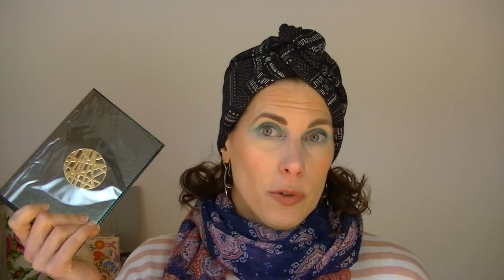GRWM palette Arrow inspired : on parle série ! - sommaire en barre d'info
Bonjour,
Petit makeup vert avec la dernière palette adept cosmetics.
00:00 introduction
00:23 Maquillage
04:35 Palette Arrow inspired
13:44 Mascara
15:50 Poudre fixatrice Kiko
17:10 Palette teint Yves Rocher
19:04 Rouge à lèvres Cocoa Bold de Too Faced teinte milkshake
19:55 Bilan

Mon lien de parrainage pour Charlotte Tilbury : 20 € offert dès 100 € d'achat pour votre première commande

Mon lien de parrainage Nùoo ou nùoobox (5€ dès 30 € d'achat)

Mon lien de parrainage Yesstyle (-5 % sur votre première commande et 2% sur les suivantes)

Mon lien de parrainage Cult beauty (10 € offerts sur la première commande de plus de 30 €)

Mon lien de parrainage Boursorama Banque (80 € offerts pour toute ouverture de compte avec CB) : Tu peux cliquer sur ce lien ou utiliser mon code parrain CHFO1306 si tu souhaites le faire plus tard depuis le site ou l'application de Boursorama Banque.

Musique additionnelle :  Les quatre saisons - Eté (Vivaldi)
 Auteur: Daniel Bautista